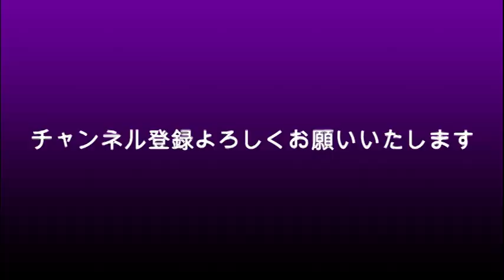ガーシー あり得ない？佐藤健に謝ってほしい？